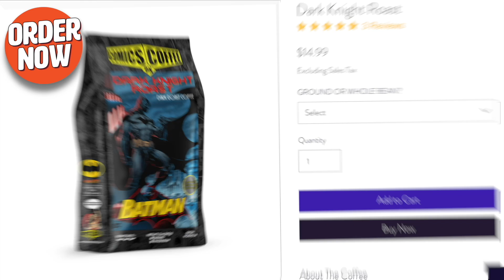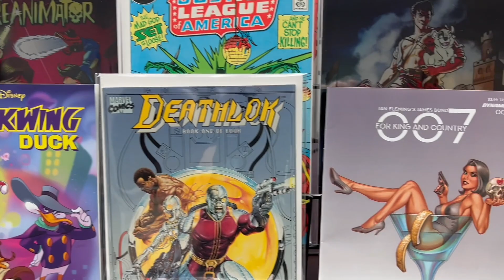NEW COMIC BOOKS RELEASING JULY 5TH 2023 MARVEL COMICS & DC COMICS PREVIEWS COMING OUT THIS WEEK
DC vs Marvel or Marvel vs DC... Does it really matter when there are so many new comics this week and the next ? Nope. We put together this list to help and explain the new comic books this week that matter to us. "OUR NEW COMIC BOOK PREVIEWS VIDEO". This is a collection of the best stories, covers and maybe some comics to invest in. It doesn't matter if these comic books are for beginners or the seasoned collector. There are some great comics for everyone.

This is a weekly video with all the new comics you can find online and at your local comic shop.

Everything from MARVEL, DC, Image, BOOM! and many more.cc